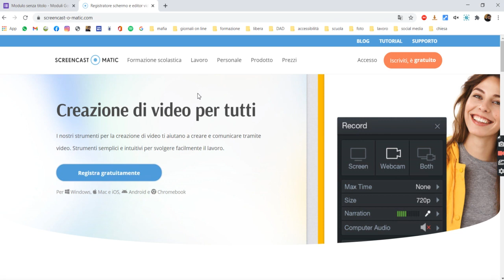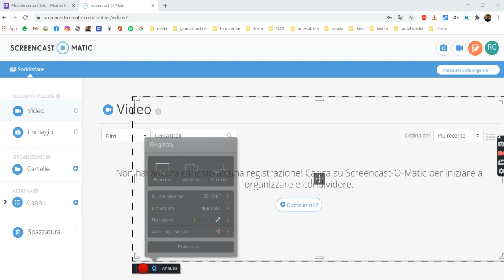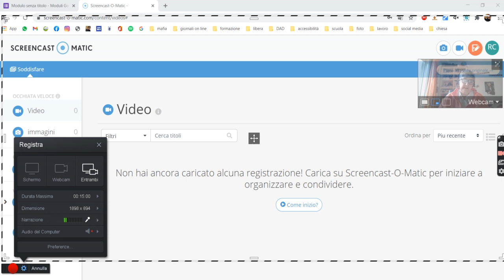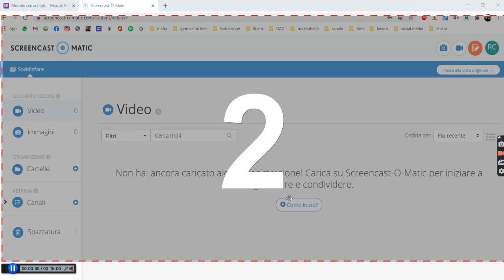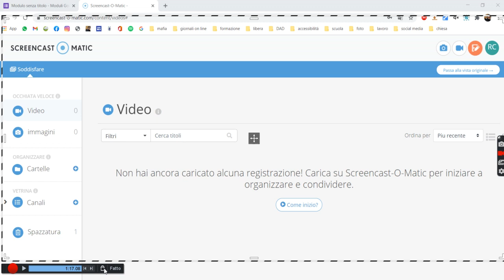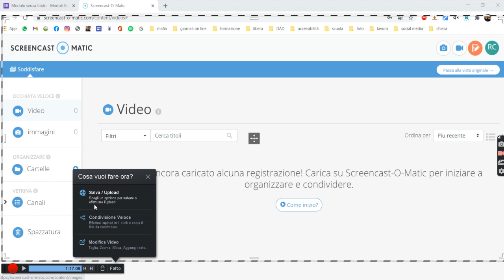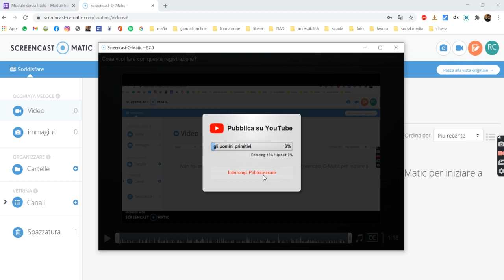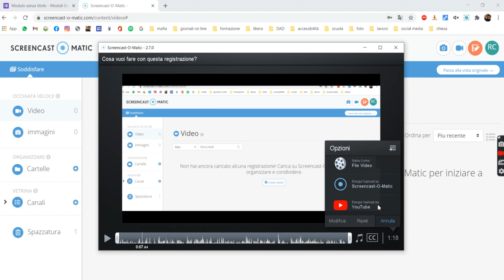screencast-o-matic tutorial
tutorial sull'uso di screencast-o-matic